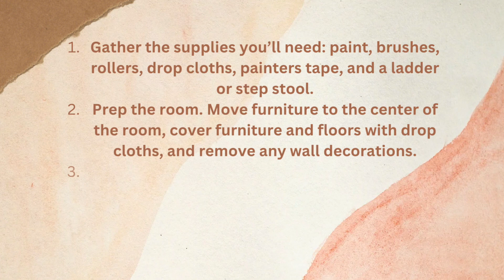"DIY Room Painting Tutorial:Create a Stylish & Trendy Room In No Time!"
Painting your room doesn't have to be a daunting task! In this DIY Room Painting Tutorial, you'll learn how to create a stylish and trendy room in no time with the help of some simple tips and tricks. Whether you're a beginner or an experienced painter, you'll learn how to choose the right colors, mix the perfect paint, prepare the walls, and more. With some patience and dedication, you'll be able to create a room that you'll be proud of for years to come.